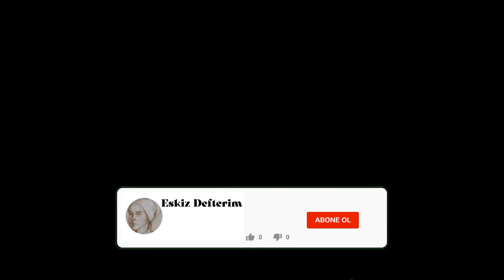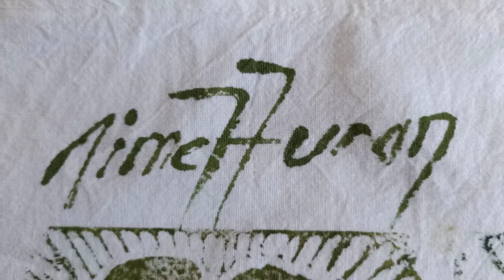11. ve 12. SINIFLAR İÇİN LİNOL BASKI ÇANTA YAPIMI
AKRİLİK BOYA
DESENSİZ ÇANTA, T-SHİRT VB EŞYA
LİNOL BASKI SETİ (LİNOLYUM, OYMA ARAÇLARI)
MAKET BIÇAK
FIRÇA
PALET